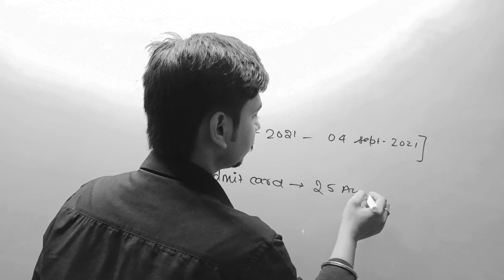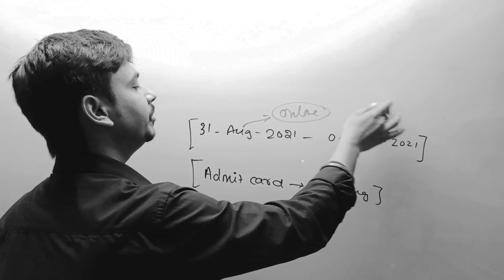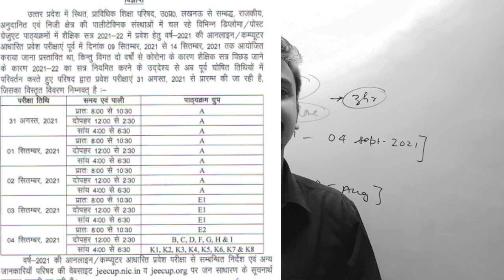Up polytechnic entrance exam date 2021 in hindi by Vinay Mishra Sir.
Up polytechnic entrance exam 2021 Admit card date in hindi by Vinay Mishra
Up polytechnicAdmitcarddate

Up polytechnicentranceexamdate2021

Up polytechnic entrance exam date declared 2021

Up polytechnic most important information in hindi by Vinay Mishra.

3-Real Concept learning app link.

All States polytechnic entrance exam most important content in English and Hindi both languages by Vinay Mishra Sir.

Best channel for the preparation of IERT allahabad entrance exam and polytechnic entrance exam in English and Hindi both languages by Vinay Mishra Sir.

Best channel for all states polytechnic entrance exam in English and Hindi both languages by Vinay Mishra Sir.

up polytechnic ka admit card kab aayega.

Up polytechnic admit card date 2021
Up polytechnic admit card

up polytechnic ka exam date.

up polytechnic ka exam kab hoga.

up polytechnic ka form bharne ka last date.

up polytechnic live class 2021.

Up polytechnic ka exam date aa gya.